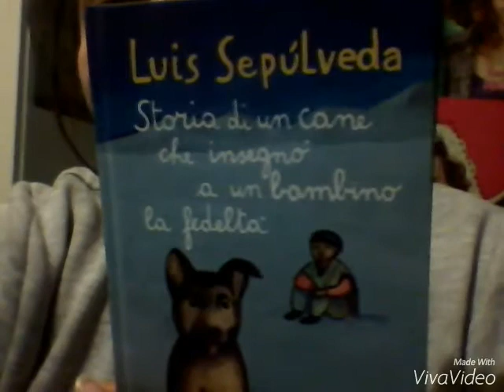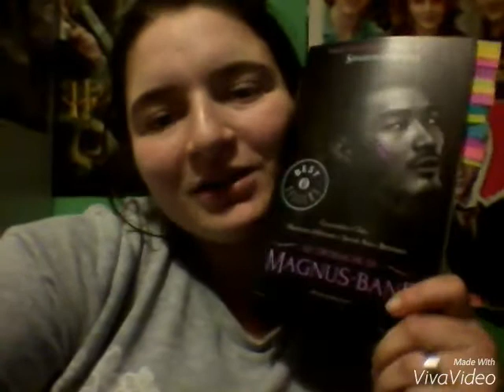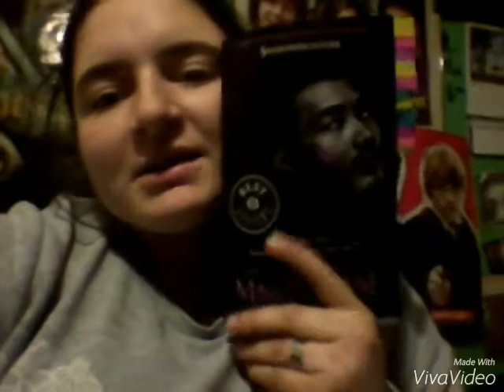Wrap up di febbraio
Ho letto pochissimo in questo mese mi scuso davvero tanto.
Ma ho avuto pochissimo tempo.
Se volete le recensioni di qualche libro sopra citato basta chiedere
Ciauuuu